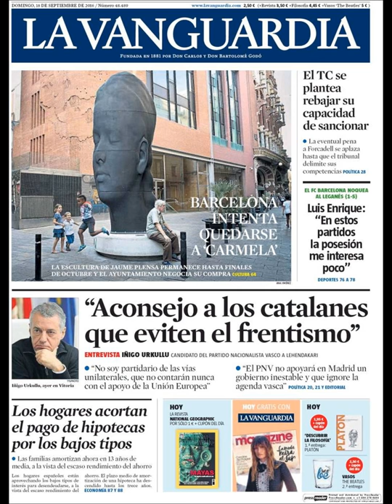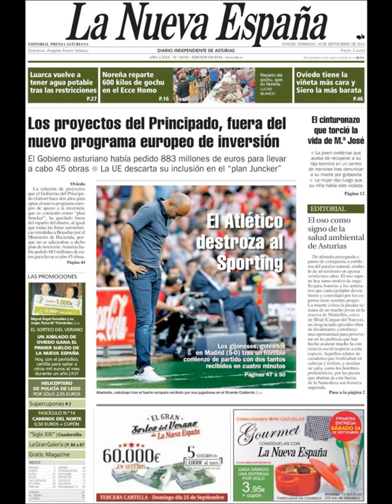Noticias Domingo 18 Septiembre 2016 Principales Titulares Portadas Diarios Periódicos España Spain